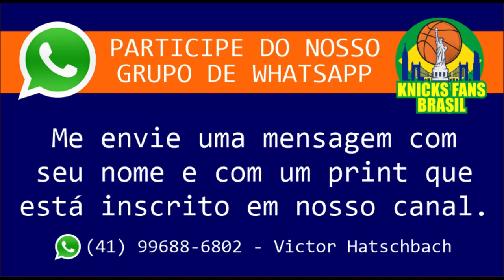NBA DRAFT 2022 / Pick 11 @NYKnicks / Alex Trataros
Alex Trataros do @KnicksFanTV fala em nosso canal Knicks Fans Brasil sua opinião sobre O DRAFT NBA 2022 para o New York Knicks em relação a PICK 11. Quais os jogadores mais interessantes e os mais realistas para o Knicks conseguir nesse dia 23 de junho.
Fala sobre Dyson Daniels, Benedict Mathurin, Jalen Duren, Mark Williams, Johnny Davis, Malaki Branham, AJ Griffin, Jeremy Sochan, Tyty Washington, etc.
Fala também sobre a possibilidade do Knicks negociar a PICK 04 com o Sacramento Kings, já que o Knicks tem interesse em Jaden Ivey.

ADM @victorhatschbach

Este Vídeo é um Oferecimento de:

07) Mentor (apostas online): o_mentor_tips
08) Decorgesso: @decorgessocwb / @decorgessojoinville
09) Cambiall Campinas: @cambiallcampinas